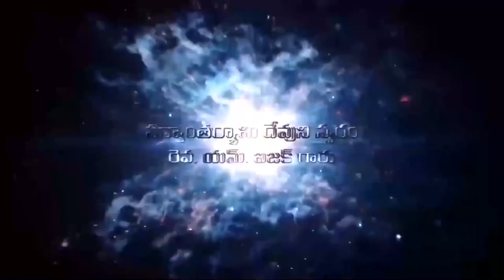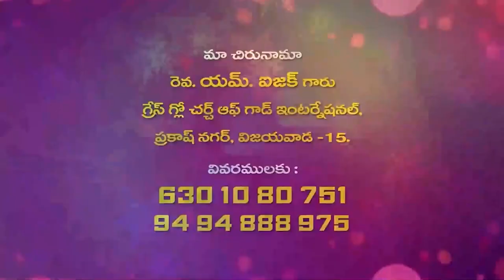27 05 2023 Isaac garu అంశం : పరిశుద్ధతయే పరిచర్యకు మూలం